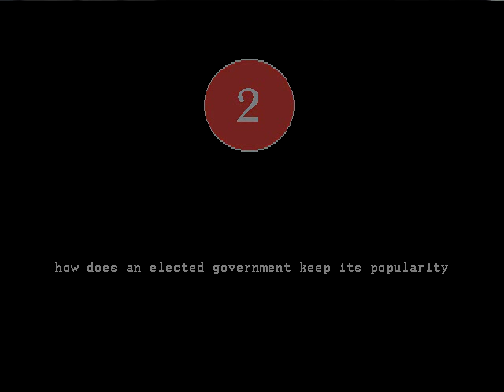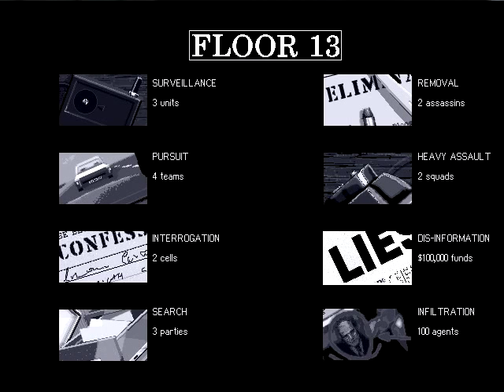Let's Play Floor 13 01 - Life and times of Director General Smith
It's another game about British politics, and there is nothing else quite like it out there.